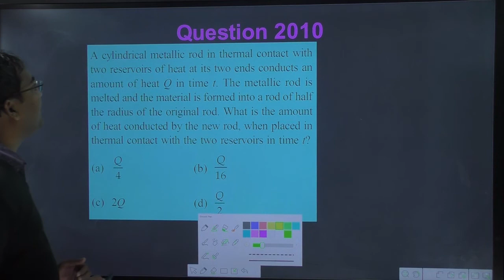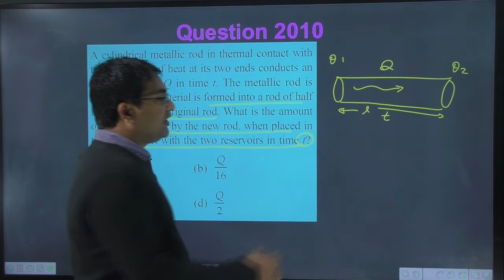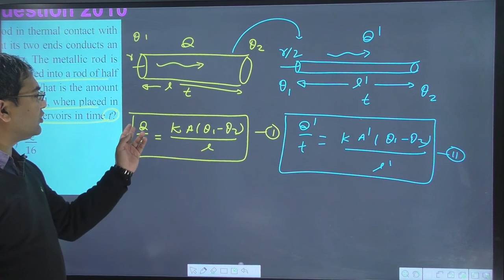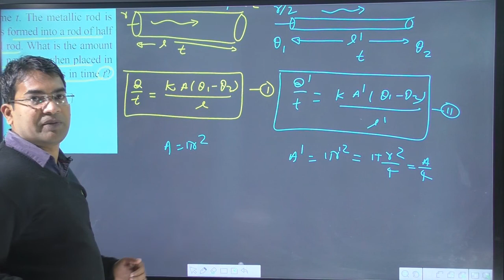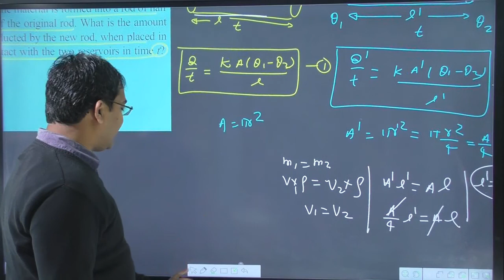A cylindrical metallic rod in thermal contact with two reservoirs of heat at its two ends conducts